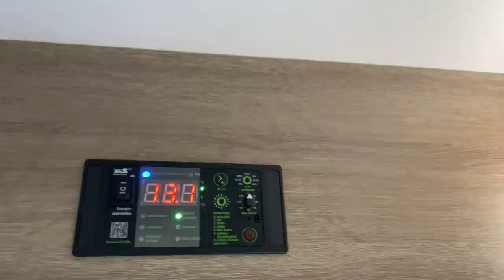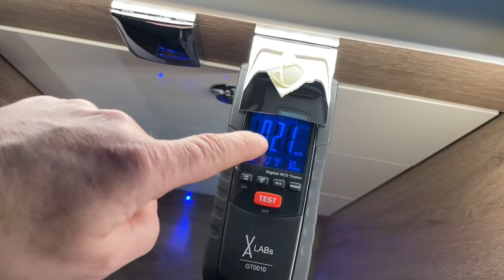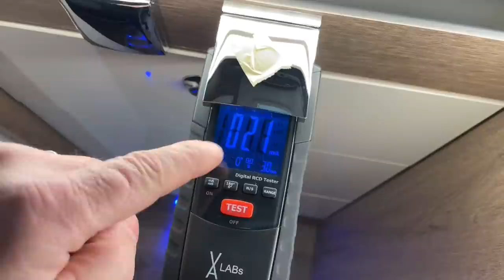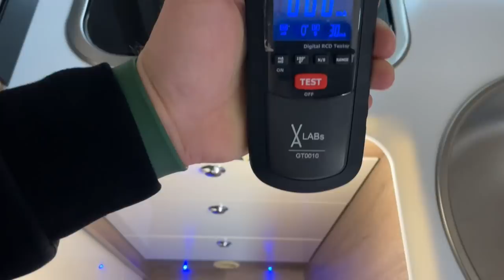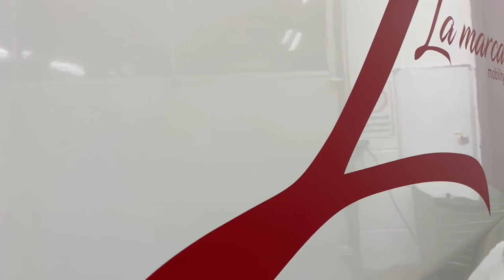Ein Wechselrichter im Wohnmobil benötigt einen FI - das geht ?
MiKa Caravan
Heininger Str. 24
91550 Dinkelsbühl